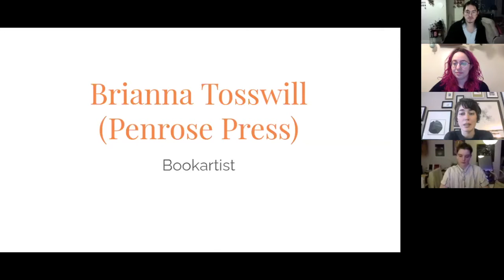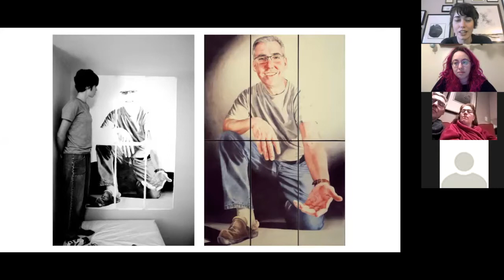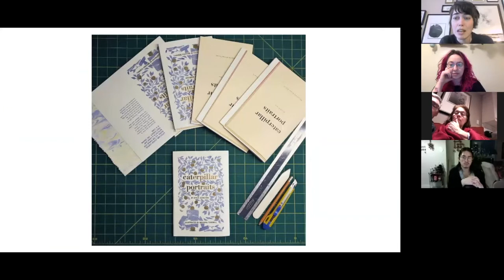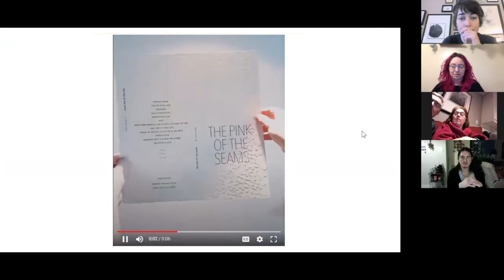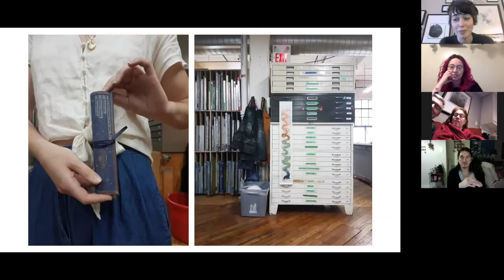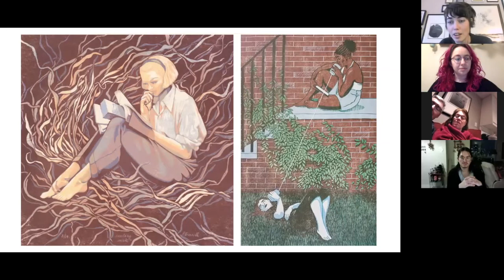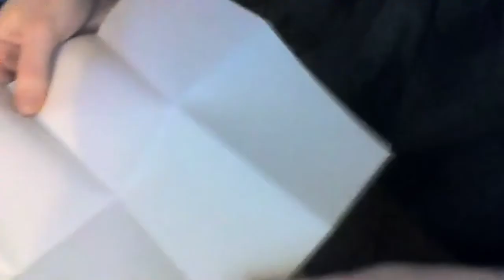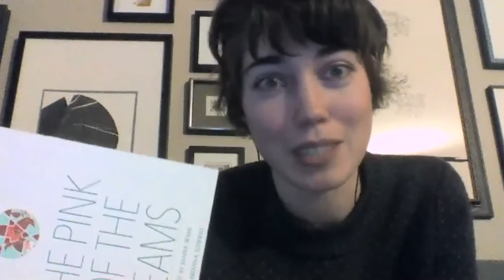Good Talks: Brianna Tosswill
Virtual Good Talks is a monthly series of artist talks where emerging artists with connections to London discuss their careers.
Brianna Tosswill (@penrosepress) is a printmaker and book artist working out of SNAP Printshop in Edmonton. She collaborates with a variety of creatives to elevate their work with detailed illustrations and innovative use of the book form. These projects are often centered on themes of mental health, environmentalism, and grief. She also makes really pretty prints of people reading, because we all need to take comfort in something.

Brianna's talk was hosted live on Zoom on January 28 2021 at 6:30pm.